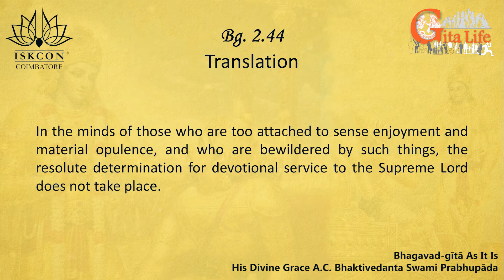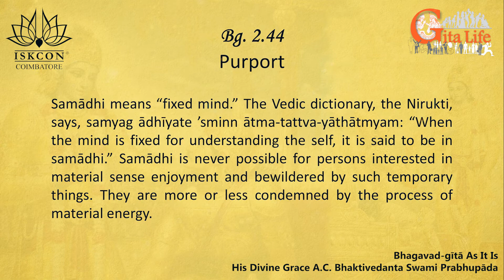BG 2.44 Readings | Bhagavad Gita As It Is | His Holiness Bhakti Vinoda Swami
The Bhagavad-gita is universally renowned as the jewel of India's spiritual wisdom. Spoken by Lord Krishna, the Supreme Personality of Godhead to His intimate disciple Arjuna, the Gita's seven hundred concise verses provide a definitive guide to the science of self realization. No other philosophical or religious work reveals, in such a lucid and profound way, the nature of consciousness, the self, the universe and the Supreme.

His Divine Grace A.C. Bhaktivedanta Swami Prabhupada is uniquely qualified to present this English translation and commentary on Bhagavad-gita. He is the world's foremost Vedic scholar and teacher, and he is also the current representative of an unbroken chain of fully self-realized spiritual masters begining with Lord Krishna Himself. Thus, unlike other editions of the Gita, this one is presented as it is--without the slightest taint of adulteration or personal motivation. This edition is certain to stimulate and enlighten with its ancient yet thoroughly timely message.

His Holiness Bhakti Vinoda Swami Maharaj is a senior full time monk in the renounced order of Sannyas. A chemical engineering graduate from the National Institute of Technology at Trichy, South India, with a soaring and colorful past - having won awards for most outstanding student, cultural activities like drama, debate and as best singer/rhythm guitarist at a national level. Right at the start of a lucrative career back in the 80's, inspired by the teachings of eastern Vaisnava philosophy, he summarily disengaged himself from worldly life to become a motivational monk, spreading the wisdom of the ancient Vedas worldwide. His focus is currently on bringing the wealth of eastern knowledge, especially to the future of the world – our youth.